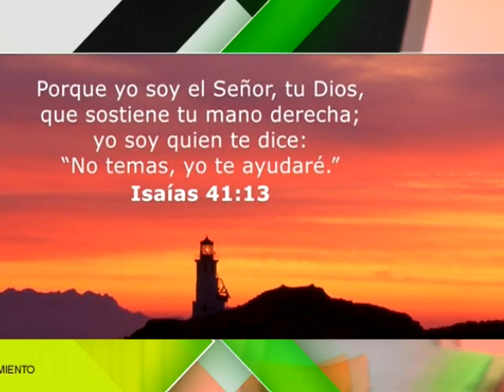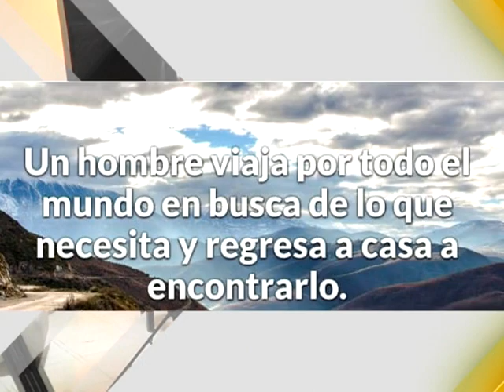REVISTA HOLA COLON EN SEMANA SANTA 2019 LOMITAS YORO